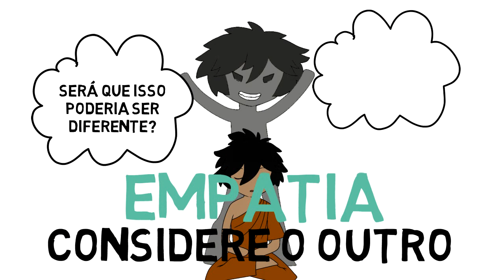REAÇÕES E RESPOSTAS, O IMPULSO DA RAIVA - Mídia que Ensina - DIVERTIDAMENTE - Universidade Andarilho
Olá, andarilhos!
Quarto episódio da nossa série Inteligência Emocional em Divertidamente, da Mídia que Ensina, e dessa vez vamos conversar sobre raiva, impulsos, respostas e reações.
Vem caminhar com a gente!

CURSO EM VALORES PROMOCIONAIS!!!